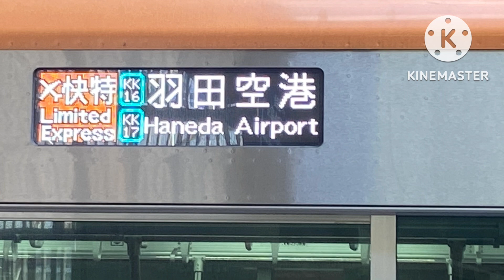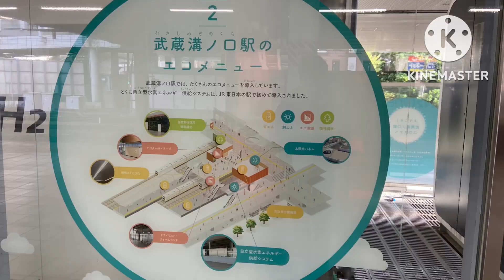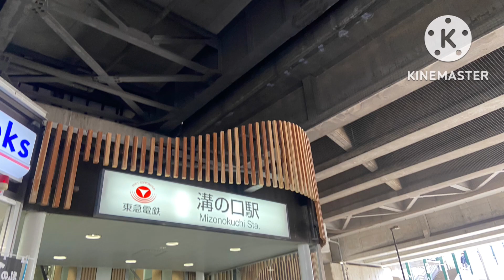#10.11月を写真で振り返る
はいはいどうも、けいです
はやったので
10.11月も同じように振り返ってみてみましょう（？）
先日のショート動画の続きですよ、はい
かなり改良したけど...